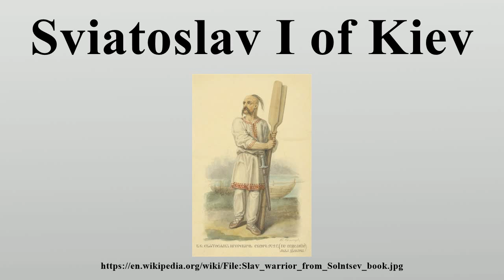Sviatoslav I of Kiev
Sviatoslav I Igorevich (Old East Slavic: С~тославъ / Свѧтославъ Игорєвичь, Sventoslavŭ / Svantoslavŭ Igorevičǐ; Old Norse: Sveinald Ingvarsson; Russian: Святослав Игоревич, Sviatoslav Igorevich; Ukrainian: Святослав Ігорович, Sviatoslav Ihorovych; Belarusian: Святаслаў Ігаравіч, Sviataslaŭ Iharavich; Bulgarian: Светослав, Svetoslav, Greek: Σφενδοσθλάβος, Sphendosthlabos) (c.

Image-Copyright-Info
Author-Info:   Fedor Solntsev (1801–1892) Description Russian painter Date of birth/death 27 April 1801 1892 Location of birth/death Saint Petersburg Work location Saint Petersburg ity control VIAF: 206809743 LCCN: no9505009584 GND: 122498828 WorldCat
Image-Copyright-Info